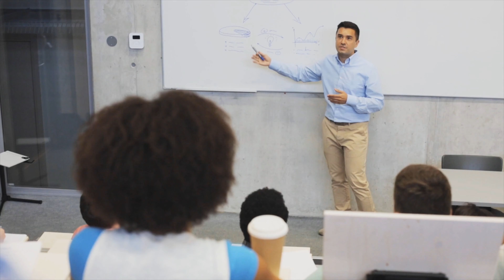Business Law Program/Course I Americation School